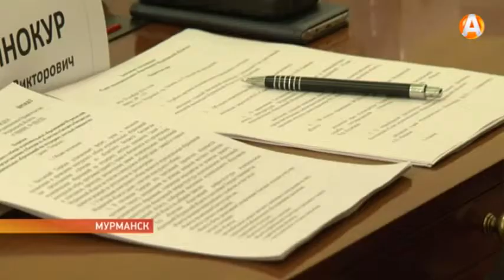Руководители муниципалитетов делятся управленческим опытом